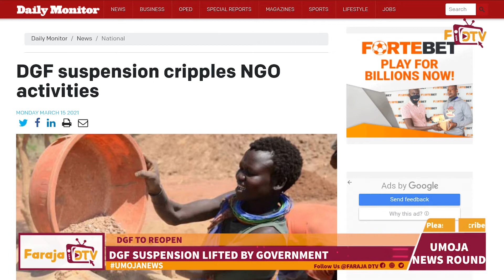President Yoweri Kaguta Museveni Meets NRM Elect At Kyankwanzi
UMOJA NEWS ROUND is a weekly platform from Faraja Digital that aims in provision of Different ongoing highlights of the week. Meet Elizabeth Zipporah the News Anchor of the week providing the highlights on the Tanzania President has she for the first public address to the Parliament.